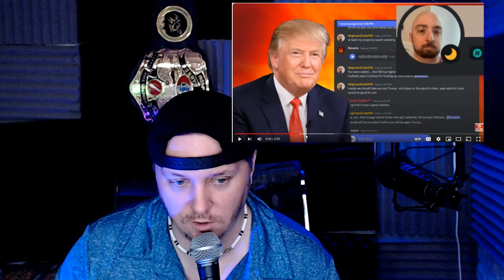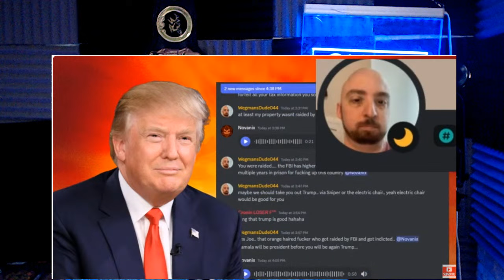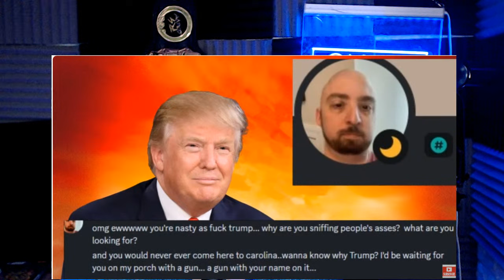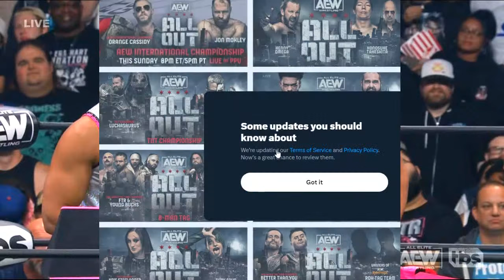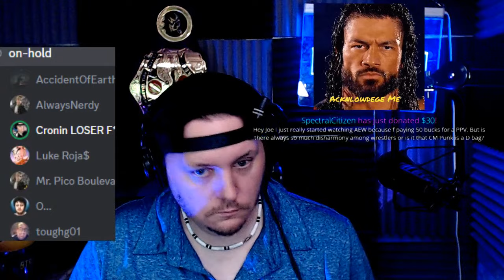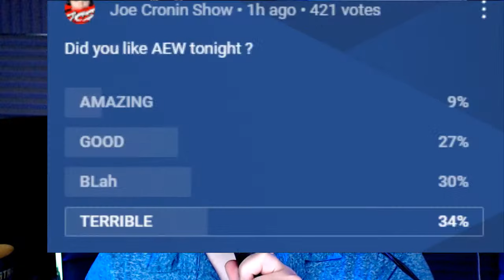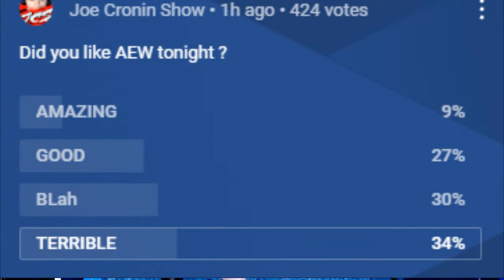AEW Dynamite - CM PUNK is Suspended !! ALL OUT is over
AEW Dynamite - SCISSOR ME - Chicago SHAFTED

Jon Wood
Brian Jardine
Alan Stober
Snarkbait
colonelstutters
Dion Edwards
Steveo
James Beggs
Sith_Negan
NickY J
Drewbar100
Matt Rossmeier
Alex O'Donnell

Brian Himmelfarb
Shell Bryan
1. The Ghost From The Coast
2. Alison Tuckwab
Nicky J - The Weed God
 Todd Fayer
Tim Drake
Blacklab 92
Jack
Drewbar100
 JDVenom
JManfromKC
Bryd2393
gatekeeperDrew
Sith NeeGAN
Joe Compton ( reneGod )
Drew
JuneBug
Dwelsh
ItsBulzie !
Schleppy13
Justin Mcneil
DMOON
Jason Tarr
Sith Neegan
SoundWave92
TheBear1322
Gorilla Strong
Nikki T
The Goon
TNA_Better Than WWE
JustCallmeLuke
NullDeath
ABELsalasJR
BADOMEN666
WoolhatDemon
AruShinchu
Lemon

JDfromny206 wrestlelamia
Joe Cronin
wwe